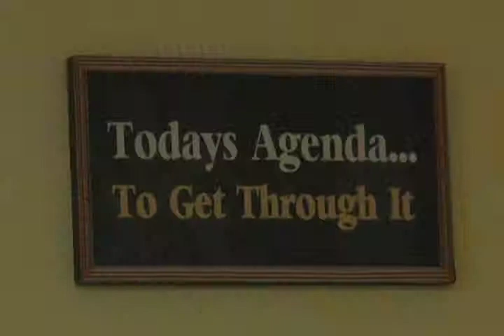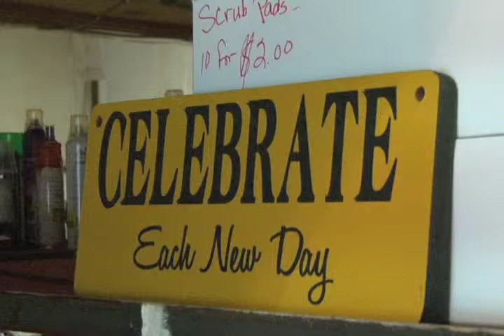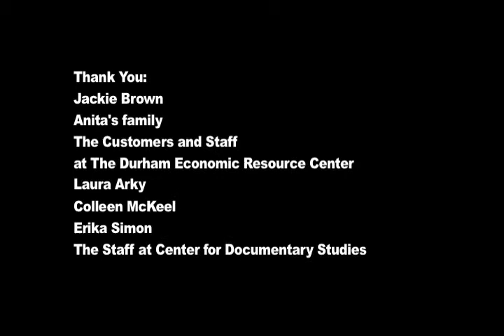Learning To Live- Durham Economic Resource Center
A former drug addict rebuilds her life with the Durham Economic Resource Center through a unique job and life skills training program, and discovers a life abundant with love and joy that she couldn't have achieved alone.

Created by Danielle Hinesley and Eleanor Wu as a part of The Duke Center for Documentary Studies partnership with DurhamCares. 2011.